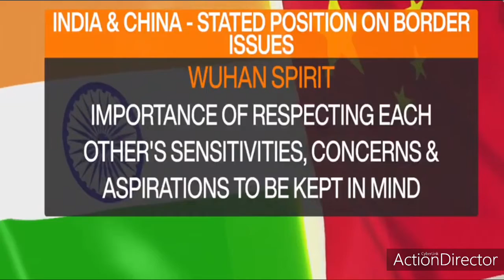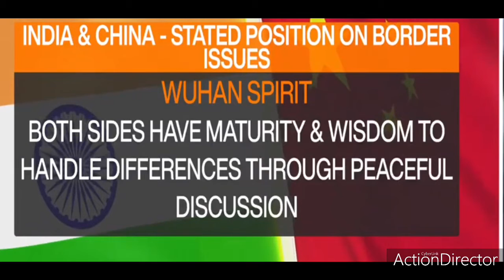INDIA & CHINA-STATED POSITION ON BORDER ISSUES|INDIA UPDATES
As of 2020, India continues to maintain that the McMahon Line is the legal border in the east. China has never accepted that border, stating that Tibet was never independent when it signed the Simla Convention. The 1962 Sino-Indian War was fought in both disputed areas.